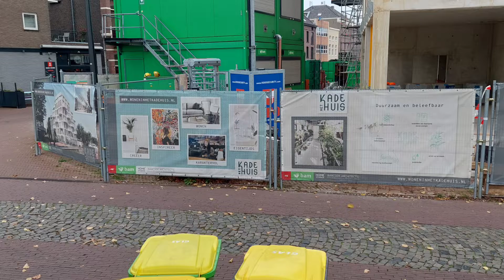Kadehuis Aan de Rijnkade